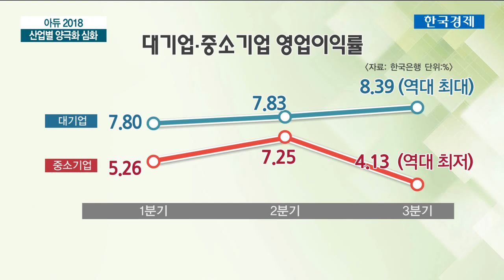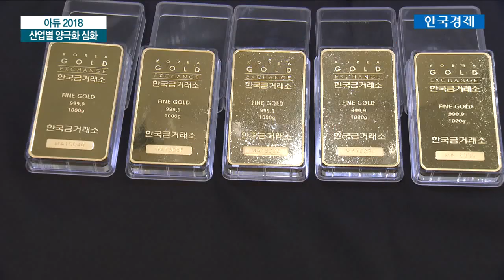반도체만 불안한 질주…침체 깊어진 주력산업 / 한국경제TV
산업계는 무술년 한 해, 그 어느 때보다 힘든 시기였습니다. 반도체를 제외하면 주요 제조·기간산업들의 침체가 이어지며 양극화·편중현상이 두드러졌습니다. 묵은 해를 마무리하는 현 시점에서 산업계가 안고 있는 구조적인 문제 해결이 결코 만만치 않음을 절감한 한해이기도 했습니다. 이어서 김정필 기자입니다.